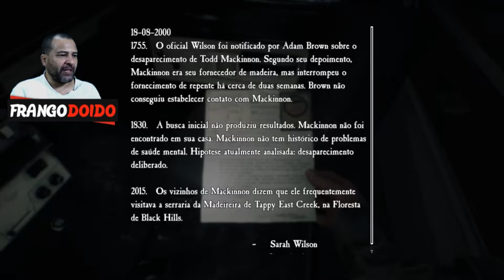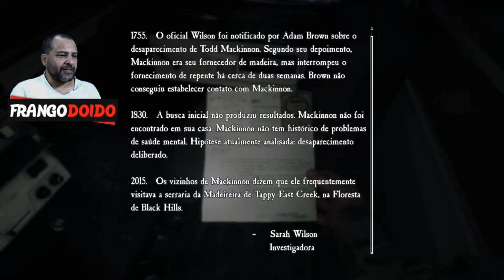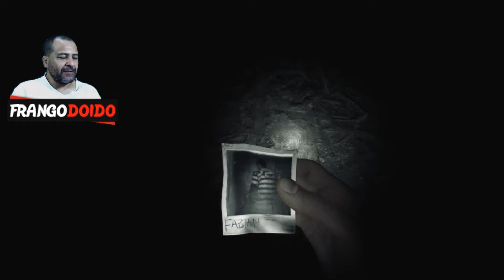BRUXA DE BLAIR (2019) - A Morte do Xerife - #04 Gameplay Pt Br Frango Doido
BRUXA DE BLAIR 2019  -  Morte do Sheriff - #04 Gameplay pt br   Frango Doido

Após encontrar o carro do Sheriff (Xerife) e falar "A Luz" no canal 3 do rádio, uma voz pede para que eu acenda as luzes. Após realizar os procedimentos necessários para ligar o farol, vejo que tudo aparentemente voltou ao normal, ficou dia novamente. Estaria eu ficando louco?
Andando pela floresta encontro o Sheriff (Xerife) morto. Mais uma fita é encontrada e no vídeo mostra a forma que o Sheriff (Xerife) foi morto.
E as buscas continuam.

▬▬▬▬▬▬▬▬▬▬▬ஜ۩۞۩ஜ▬▬▬▬▬▬▬▬▬▬▬▬▬
            CLASSIFICAÇÃO INDICATIVA: 18 anos
▬▬▬▬▬▬▬▬▬▬▬ஜ۩۞۩ஜ▬▬▬▬▬▬▬▬▬▬▬▬▬

Gostou?

Frango Doido